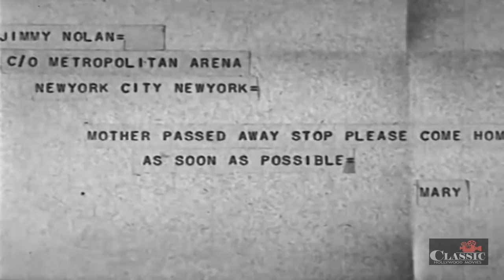They Never Come Back (1932) | Full Movie | Regis Toomey | Dorothy Sebastian | Edward Woods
Prizefighter Jimmy Nolan, facing an opportunity to get a championship fight, is knocked out when he sustains what is apparently a permanent injury to his arm. From there, Nolan's path leads downhill. He is drawn into a romance with a nightclub entertainer, then is framed on a theft charge by a jealous suitor. After his prison term, Nolan makes a spectacular comeback in a fight which proves his courage and integrity, while disproving the fallacy about the old sports adage that "they never come back."

Director: Fred C. Newmeyer
Writers: Arthur Hoerl, Sherman L. Lowe
Starring: Regis Toomey, Dorothy Sebastian, Edward Woods